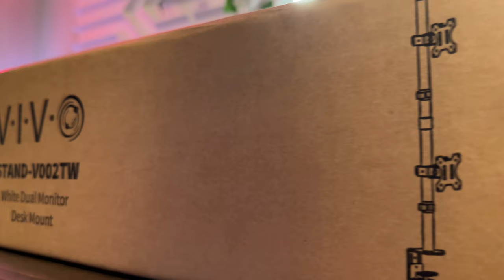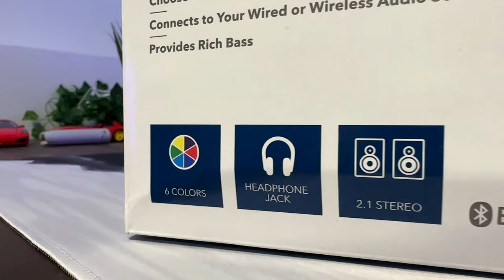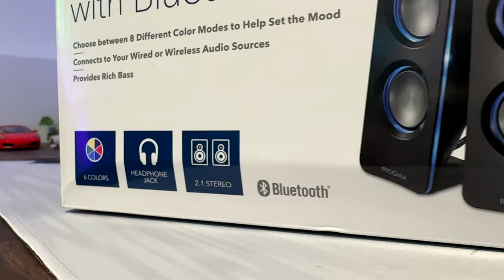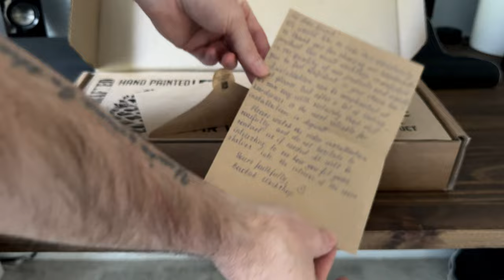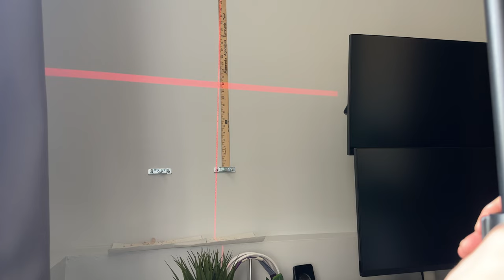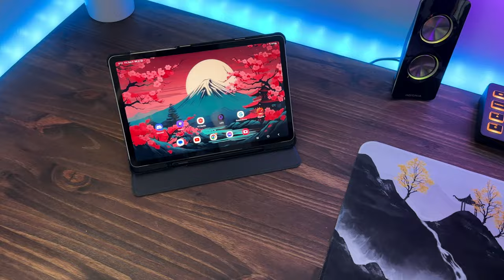Simplifying My Gaming Setup: Stacked Monitor Mount + Insignia 2.1 Speakers + new RGB Layout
The setup journey continues! This time I'm simplifying my setup and taking you along for much of the process. This time I'm installing a stacked monitor mount, taking down the 3D wall panels, mounting some new wooden shelves, and rearranging my RGB for better color flow + a bunch more!

*All products unboxed in this video were purchased by me, except for the Insignia speakers which were won as a prize at at my work. No products were gifted by the companies.

Amazon US:

Cord Sleeve
Baobab Floating Shelves
Vivo monitor mount
Mouse pad

Chapters:
00:00 Project overview
00:56 Typing up cables (for better organization)
01:40 Monitor mount unboxing
02:46 Taking down 3d panels and RGB
03:47 Drywall damage and quick fix
04:32 Setting up Monitor Mount
05:11 Mounting the monitors
06:09 Unboxing the Mousepad
06:24 Setting up desk peripherals + decorating
06:47 Unboxing Insignia 2.1 Computer Speakers
08:21 Unboxing Baobab floating shelves
09:18 My process for mounting the shelves
12:12 My Trick for mounting Govee Glide beam
13:44 Mounting Govee Hexagons
14:15 Cable sleeves
14:56 New Setup Reveal

Music from Uppbeat (free for Creators!)